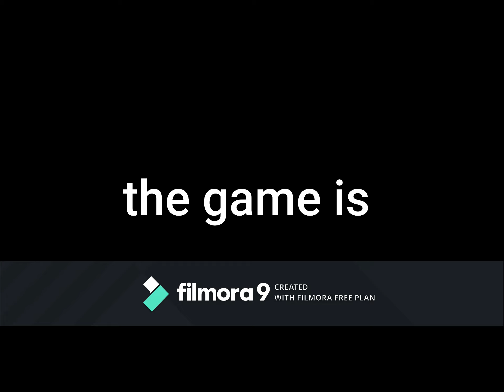carrier landing and extreme landing (ipad games and android games) (ep18)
I had planned for this also guess the new video will be an option is down below

 Fortnite                    Roblox (mad city)                  or another flight simulator
                                                                                    from iPad